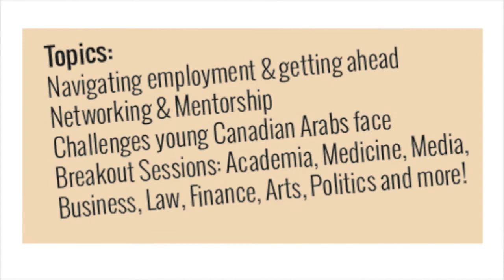Professional Development Conference for Canadian Arab Youth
The Canadian Arab Institute
Presents
The Professional Development Conference
for Canadian Arab Youth
Sept. 21 2013 at
the University of Toronto - Victoria College, Northrop Frye Hall

Keynote speaker: Khaled Sabawi - Award winning entrepreneur

Featuring
Dave Meheje - Canadian-Arab Comedian

The conference is a great opportunity for  students and recent graduates to hear from successful, established Canadian Arab professionals
Over 40 panelists will  cover over 10 professional fields, such as finance, media, politics and law, among